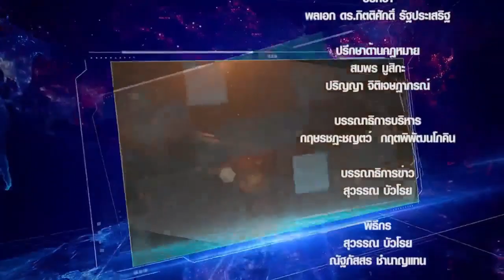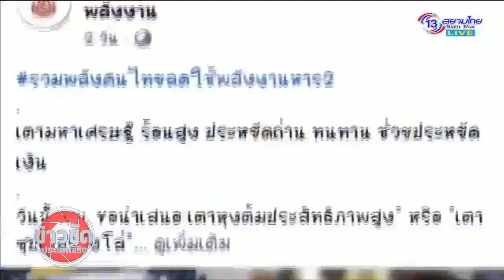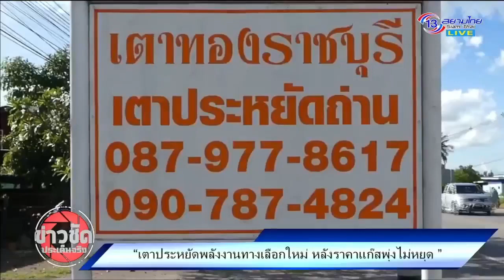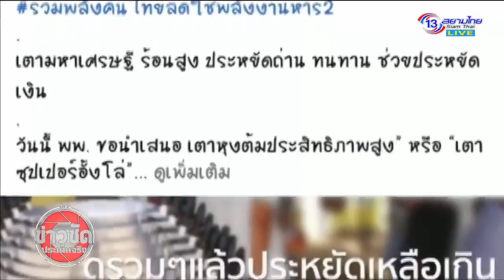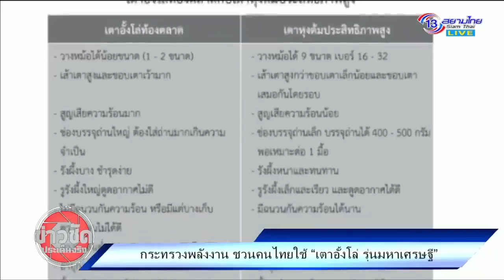เตามหาเศรษฐี ไม่เวิร์ก! พ่อค้าแม่ค้า!หัวจะปวด เตามหาเศรษฐี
เตามหาเศรษฐี ไม่เวิร์ก! พ่อค้าแม่ค้า!หัวจะปวด หลังกระทรวงพลังงานแนะใช้เตาอั้งโล่แทนแก๊สในยุคของแพง ย้ำคุมความร้อนยาก ขายไม่ทันใจลูกค้า
กระทรวงพลังงาน ชวนคนไทยลดใช้พลังงาน แนะนำใช้ เตาซุปเปอร์อั้งโล่ รุ่น มหาเศรษฐี ช่วยประหยัดถ่านถึง 40% และช่วยลดค่าเชื้อเพลิงได้ถึง 600 บาท
ข่าวชัดประเด็นจริง 13สยามไทย เตามหาเศรษฐี ไม่เวิร์ก!